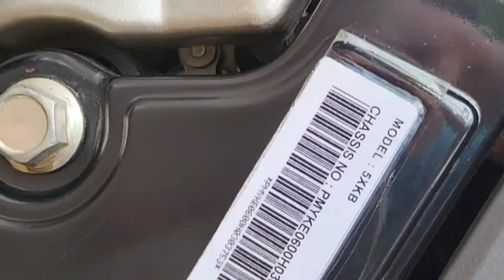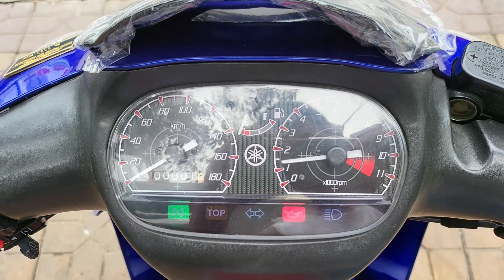Movistar Thùng 2021 ☆ 30 Đầu Full Sổ sách || HKTeam 0939080609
🔴 Movistar Thùng 2021 ☆ 30 Đầu Full Sổ sách.
(Đã xác minh Hồ sơ về Bấm số)
Khỏi đợi 08 tháng nhe AE.

✅ Giá: 51X.xxx (Năm Trăm Mười Mấy Triệu)
📌Bao giám định toàn quốc 1 đền 1
📌Bao quay dầu khi Khách chơi chán

Số 40, Ngô Sĩ Liên, Hưng Lợi, Ninh Kiều (KDC Metro)

HKTeam 💜 CầnThơ
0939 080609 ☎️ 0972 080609